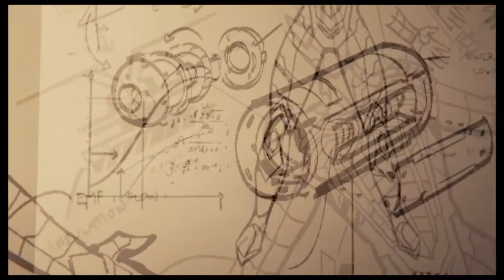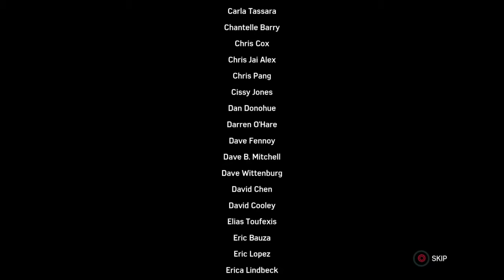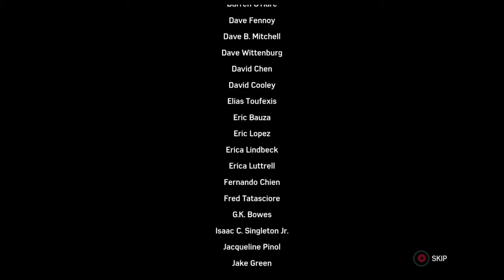Fighting Doc Ock//Spider-Man THE END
Hey guys hope you have enjoyed the Spider-Man series as much as I did but look out for more future livestreams on Spider-Man but enough said, be sure to like, subscribe and turn on the notifications.